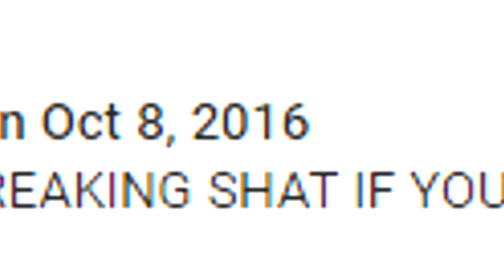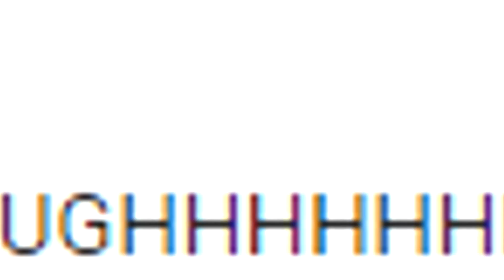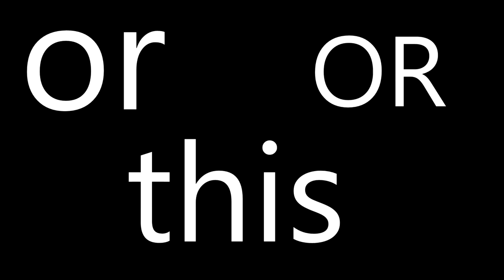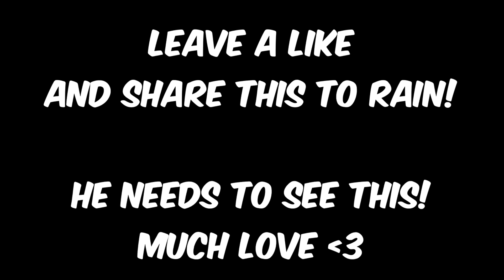Reacting to "Vape Lord Nord Goes to The Mall"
Like the video for Vape Lord Nord 2.0